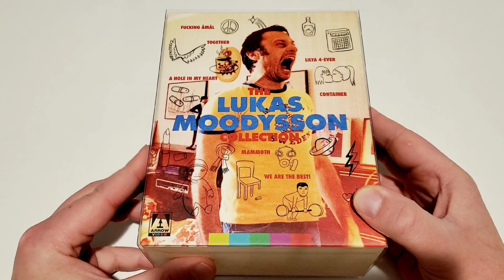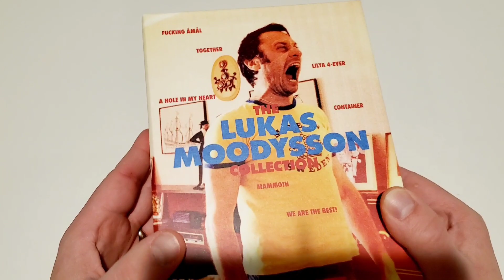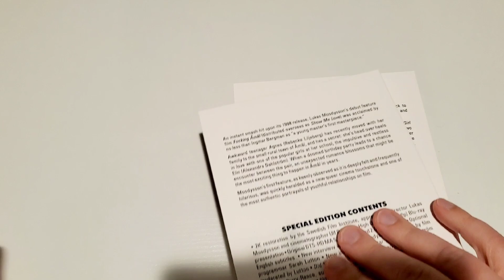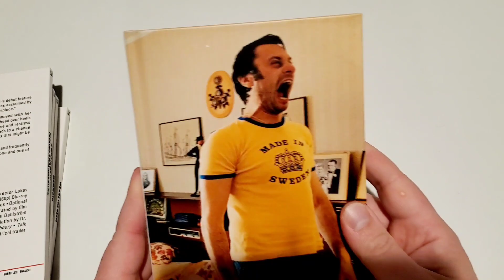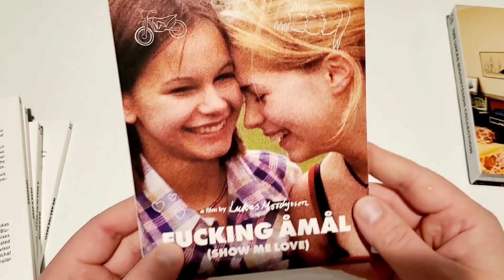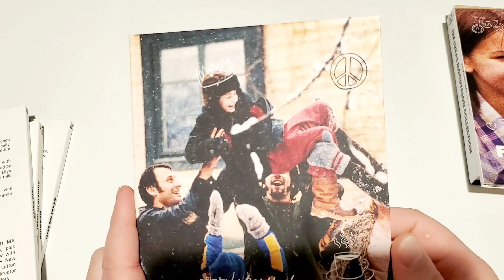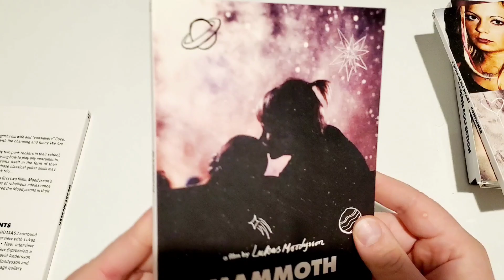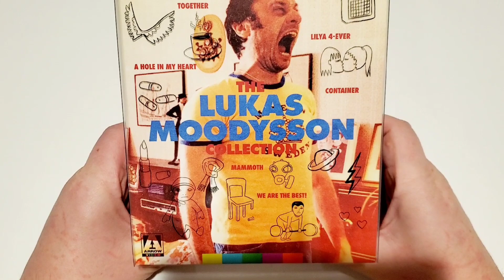THE BEST PACKAGING ARROW VIDEO HAS EVER DONE! ** THE LUKAS MOODYSSON COLLECTION UNBOXING!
Watch me unbox the latest epic boxset from Arrow Video! The Lukas Moodysson Collection due out on January 31st!
Send Mail To⬇️
Kenny Vetter